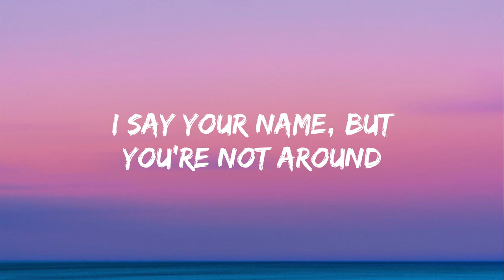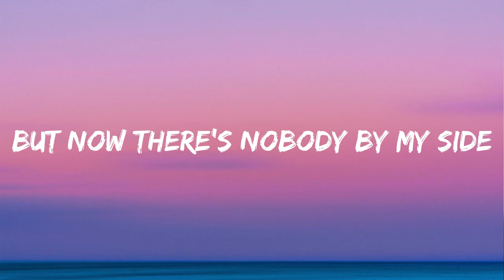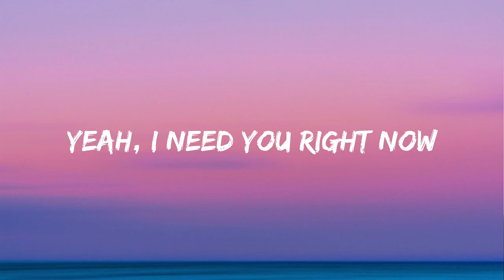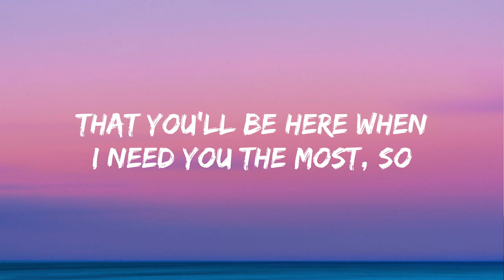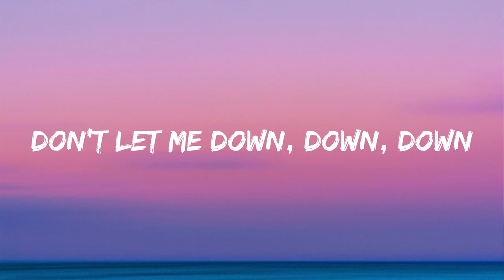The Chainsmokers - Don't Let Me Down (Lyrics) ft. Daya